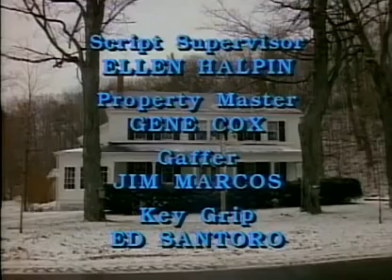Newhart 143 Goonstruck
Stephanie becomes attracted to a stonemason working at the Inn.

Stephanie becomes attracted to a stonemason working at the Inn. Newhart Series From Start To Finish In Order. Full Series. Dick Loudon and his wife Joanna decide to leave life in New.

Joanna gets her own reality TV series.

Michael is in debt when he spends his money on Annual Cupcake Day.